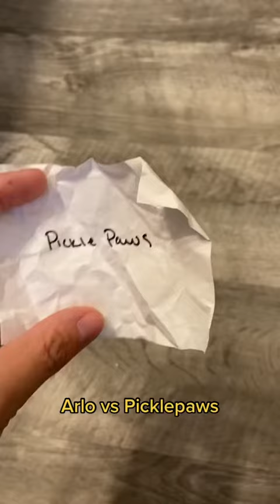rescueanimals What a cute kitten, what’s his name?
rescue animals What a cute kitten, what’s his name?